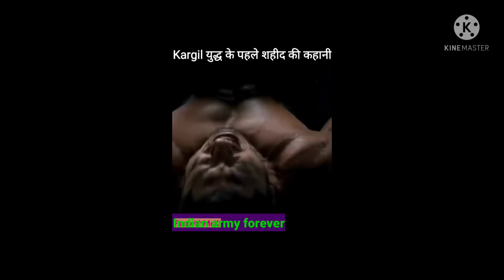Kargil yudha ka pehla Shahid cpt Saurabh Kalia ki kahani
Saurabh Kalia movie
Captain Saurabh Kalia video
Kargil war heroes
Saurabh Kalia gallantry award
Saurabh Kalia daughter
Saurabh Kalia wife name
Saurabh Kalia death reason
Saurabh Kalia and Vikram Batra
Pakistani soldiers tortured by Indian Army
Saurabh Kalia family
Saurabh Kalia hometown
NK Kalia
Saurabh Kalia age
kargil yudha ka pehla Shahid
kargil yudha ki kahani
kargil war heroes
kargil war memorial
kargil war
kargil war ki Shahid jawan
kargil war memorial and Indian army fans